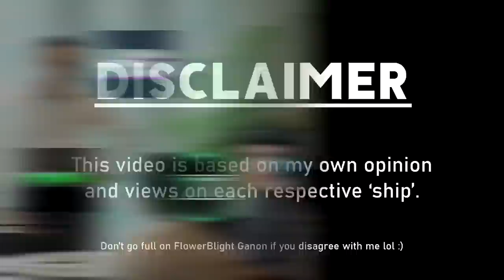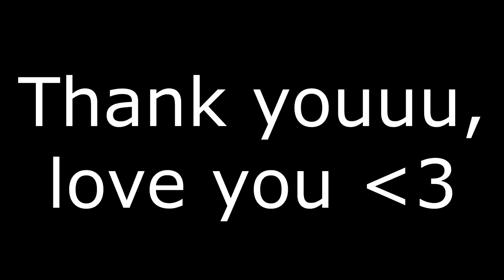Ranking EVERY 'Ship' in Breath of The Wild!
Who is the BEST Ship in Breath of The Wild?

Intro - 00:00
Number 10 - 01:41
Number 9 - 02:47
Number 8 - 04:24
Number 7 - 05:18
Number 6 - 06:42
Number 5 - 07:58
Number 4 - 09:08
Number 3 - 10:34
Number 2 - 11:52
Number 1 - 13:55
Outro - 15:32

Legend of Zelda Theory Mystery Explained Secrets Lore TLOZ LOZ Zeldatuber HG MaskedNintendoBandit Zeltik Hyrule Gamer Sequel Analysis Botw Botw2 Breath of The Wild